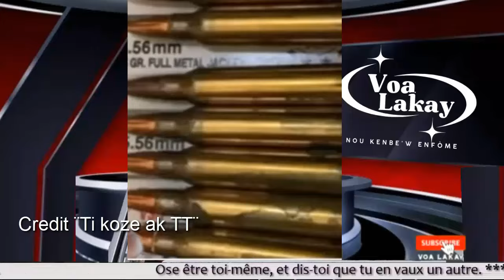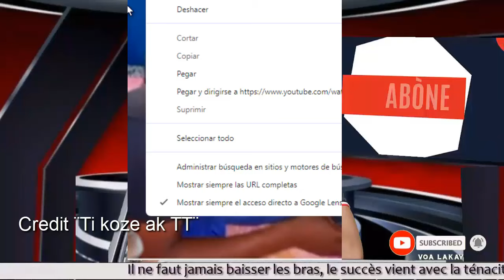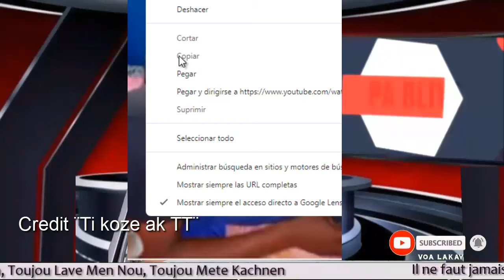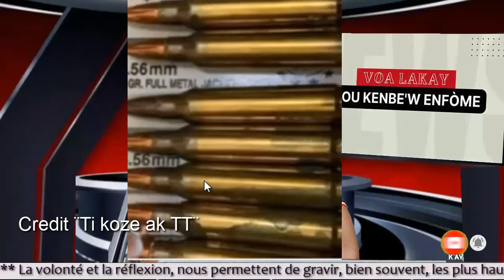Gwo kout filè Lapolis. Chèf gang Canaan pran kou. 2 pitit majistra nan trafik zam ak minisyon